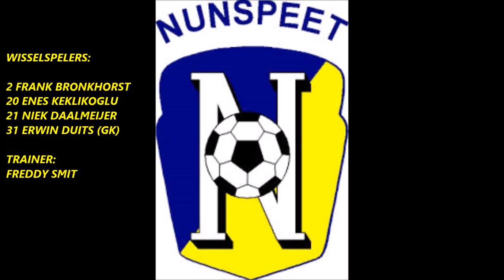DETO Twenterand-Nunspeet 17 februari 2018